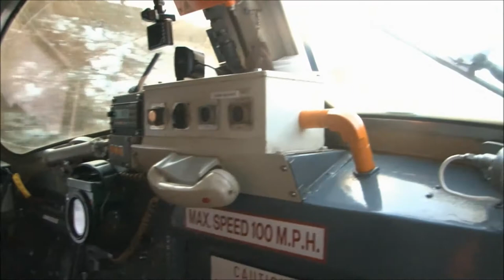Flash and the Pan Waiting for a Train - alternative video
I didn't like the original video much so I made my own. Hope you enjoy